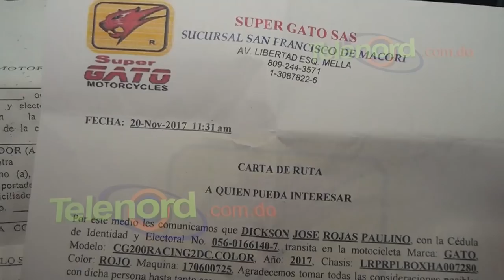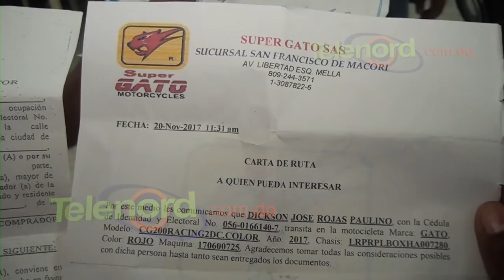“El no es un ladrón”, afirma hermano de joven herido por la Policía en SFM